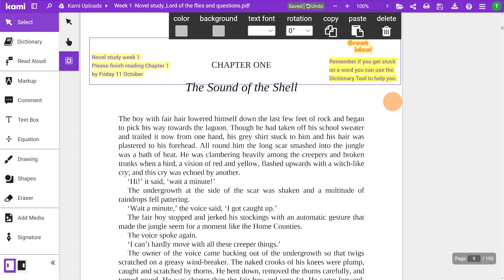How to Use the Select Tool in Kami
Learn how to pick, drag, rescale and adjust annotations made on your document with the Select Tool.

00:00 - Intro
00:05 - Select Tool
00:16 - Hand Tool
00:23 - Select Annotations

We’re the World’s #1 Digital Classroom Platform, creating flexible and collaborative learning environments for millions of teachers around the world. Join Kami to transform the way you teach and assess, while fostering a love of learning for all your students 🙌